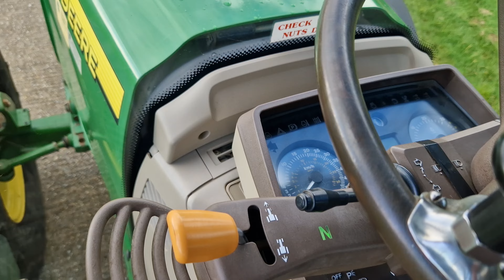2005 John Deere 6820 Premium 23485